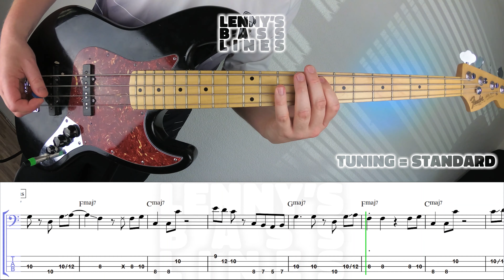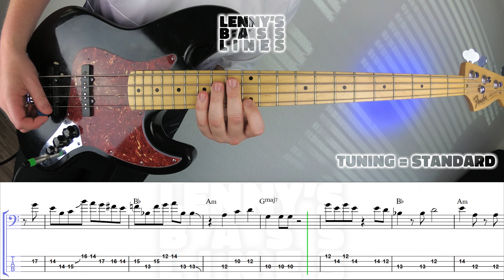boy pablo - honey - Bass Line - Score - Tabs - Cover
Use the link to the Youtube Study Tool below to play this bass line and the original song at the same time. You can dial in the volume for both of the videos to hear every detail. Slow the videos down to the best speed for your level. Turn on the repeater to repeat difficult parts till you get them right. Enjoy!

Original by: boy pablo